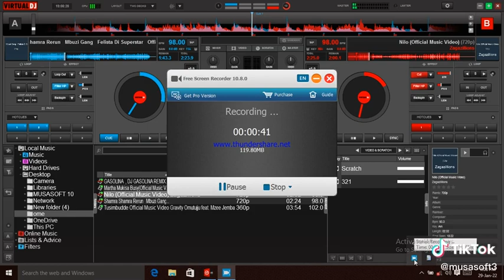How to scratch with keyboard virtual 8 Come on🔥🔥🔥🔥🔥🔥🔥🔥🔥⌨️🖲️